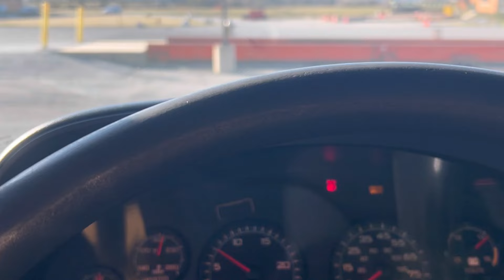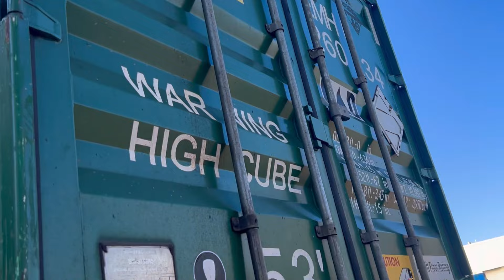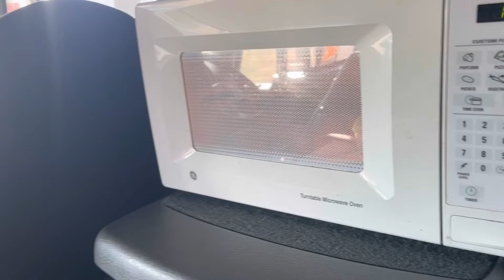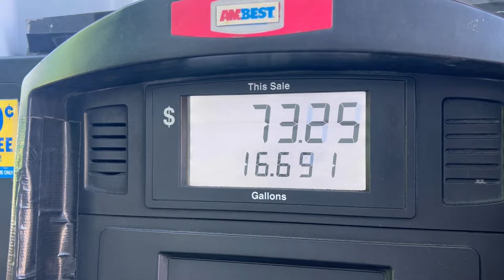COSTUMER NUEVO EN YORK PENNSYLVANIA AVER COMO NOS VA